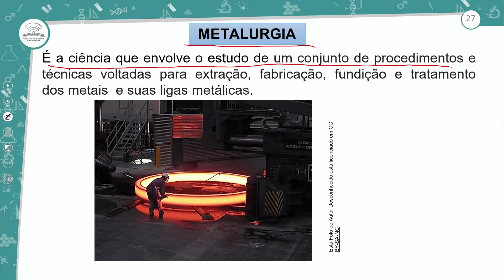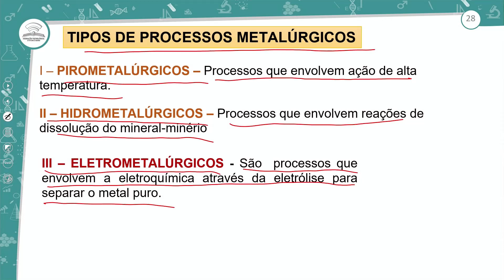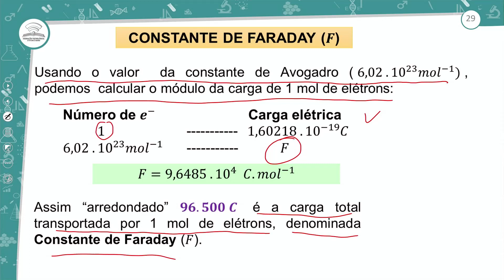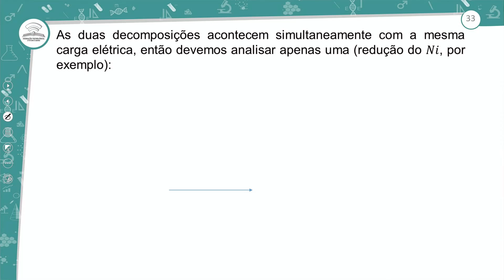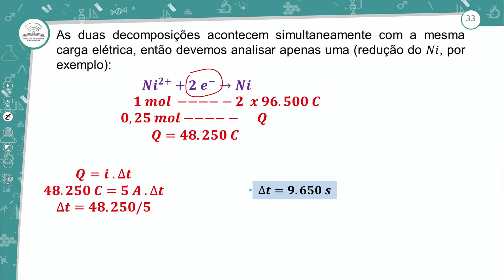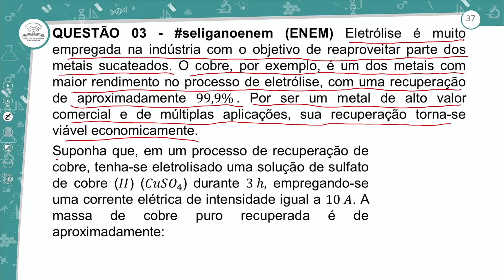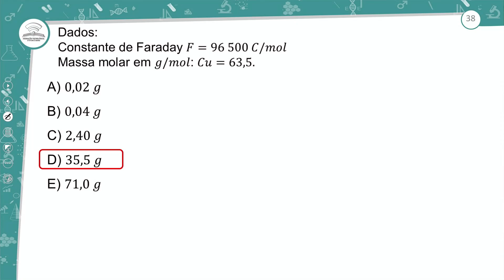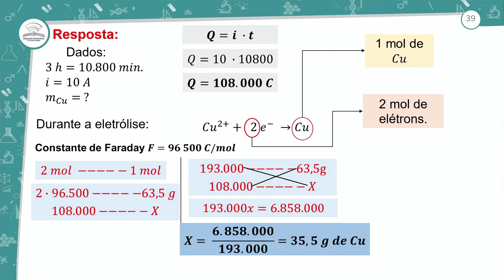49.2 - REVISÃO E CORREÇÃO - ELETROQUÍMICA: ELETRÓLISE II - QUÍMICA - 2º ANO E.M - AULA 49.2/2021